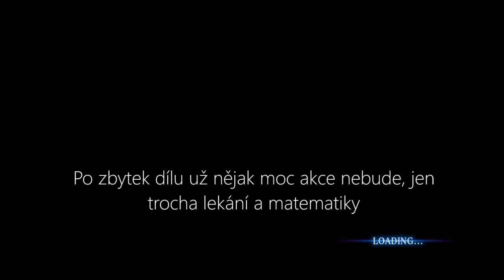PC Let's Play - Resident Evil 6 - Leon #8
Po úvodním souboji s 'prdičem' si zahraju na amatérského matematika v laboratořích pod katedrálou.